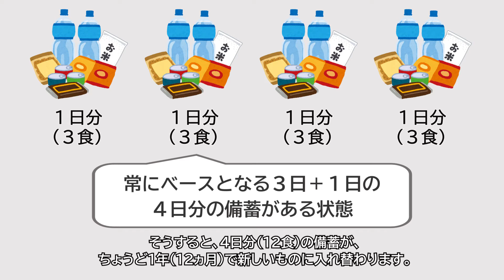ローリングストックについて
札幌市の市政情報を動画で発信しています。
災害に備えた食料備蓄に有効な「ローリングストック」について紹介しています。普段の買い物で日持ちする食材を多めに買い置きしておき、常に４日分（12食）が備蓄されているような状態にしておきましょう。